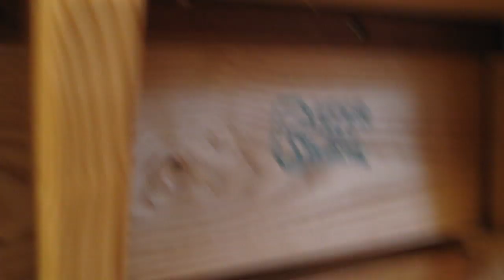Ben Owen III - Kick wheel pitcher throw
Ben prepares another piece for the Pottery Live special on UNC-TV as the crew sets the cameras and works out the kinks in the intercom system... "can you hear me now?"

He is using a custom made kick wheel fitted with his grandfathers plate on top.